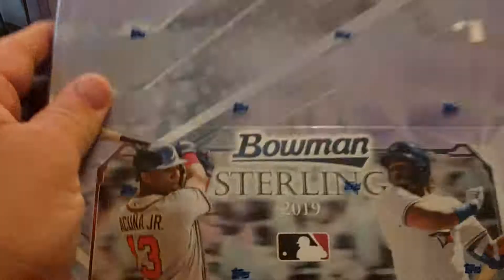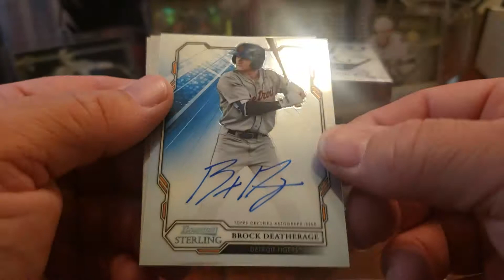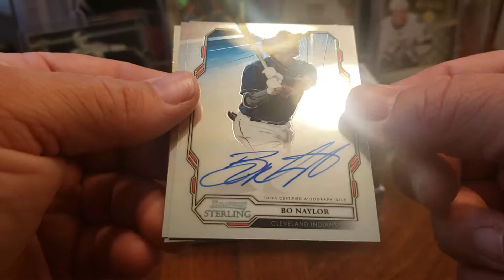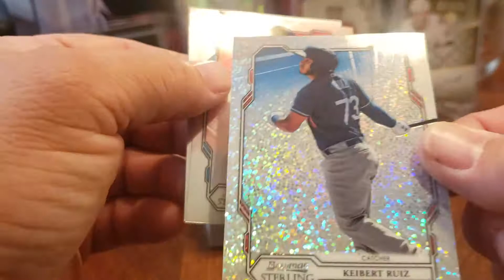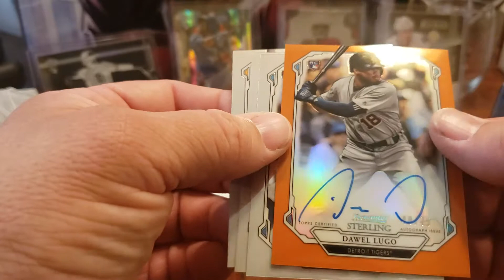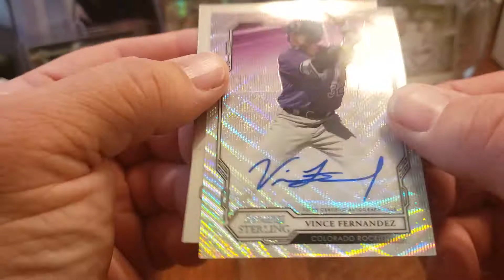2019 Bowman Sterling Baseball 5 autos per box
Wait and see prospect autos for a higher price point